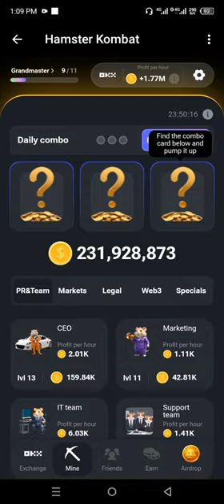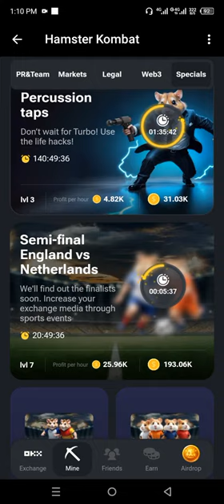Hamster Kombat Daily Combo 10 / 11 July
📇💳🗃️Today's Hamster Kombat Daily Combo

1️⃣ Specials 🌀 Semi-final England vs Netherlands
2️⃣ Markets 🌀 Margin Trading x30
3️⃣ Web3 🌀 Oracle

For More informations eg Daily Combo and Cipher